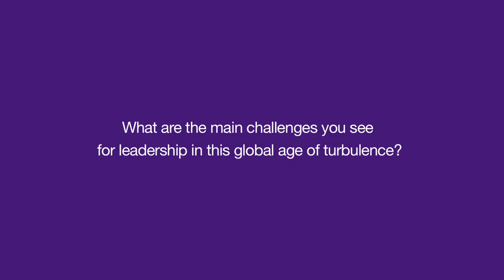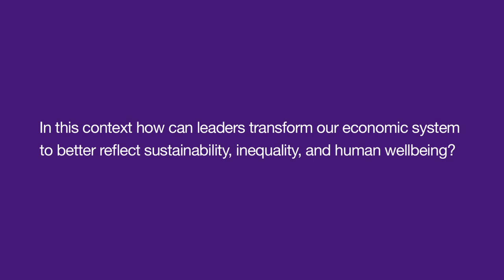CISL Global Leadership Summit 2024 Conversations | Dr Matthew Agarwala, Senior Research Associate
Dr Matthew Agarwala, Senior Research Associate, Bennet Institute for Public Policy (BIPP) discusses the challenges for global leadership in the age of turbulence at our Summit, and the ways in which leaders need to transform our economic system to reflect sustainability, inequality and human wellbeing.